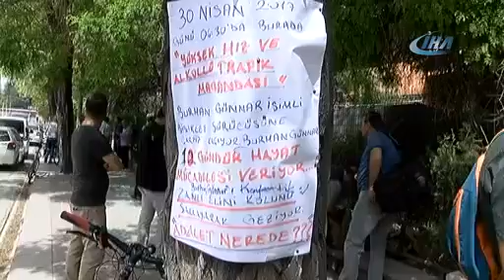BİSİKLETÇİLER ADALET İSTİYOR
Eskişehir'de yaşanan trafik kazasında hayatını kaybeden bisikletli Burhan Günnar'ın arkadaşları Porsuk Bulvarı üzerinde toplanarak adalet isteğinde bulundular.
Kaza, 30 Nisan Pazar günü sabah 6.30 sıralarında yaşanmıştı. İddialara göre, alkollü ve şehir içi hız limitlerine uymayan bir sürücü, bisikleti ile Porsuk Bulvarı üzerinde ilerleyen Burhan Günnar'a çarpmıştı. Kaza sonrası otomobil sürücüsü olay yerinden uzaklaşmış ve Burhan Günnar yaklaşık 12 gün boyunca yoğun bakımda yaşam mücadelesi vermişti. Yaşam mücadelesini kaybeden Günnar için bugün kazanın yaşandığı Porsuk Bulvarına bisikletli arkadaşları akın etti. Otomobil sürücüsünün serbest bırakılmasına tepki gösteren bisikletliler, artık kazaların yaşanmaması için bisiklet yolları istedi. Burhan Günnar'ın hayatını kaybettiği alanda yapılan anmaya eşi Mürüvvet Günnar ve kızı Merve Günnar da katıldı. Ayakta durmakta zorluk çeken eş Günnar, adalet istediğini ve otomobil sürücüsünün serbest kalmasına dayanamadığını söyledi.